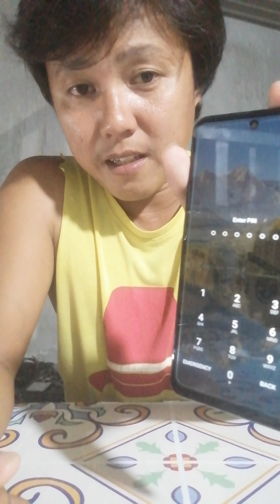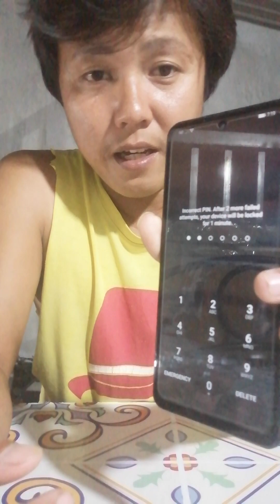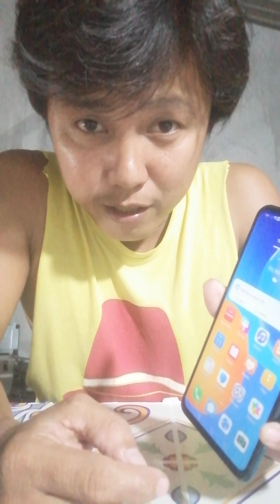huawei remove password diy